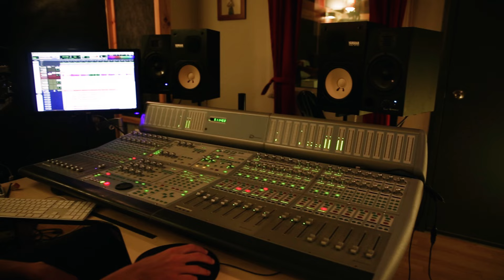Drop bands promo video [Co- Written and Produced by Darren Knock]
Available to Download on ITunes and all other online downloading/ Steaming platforms.